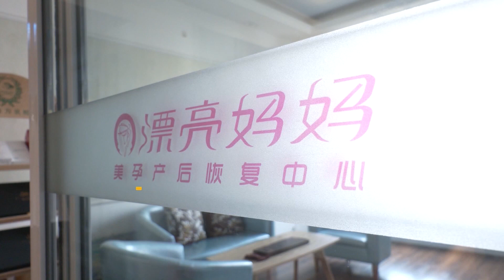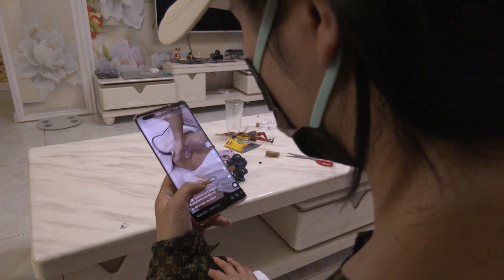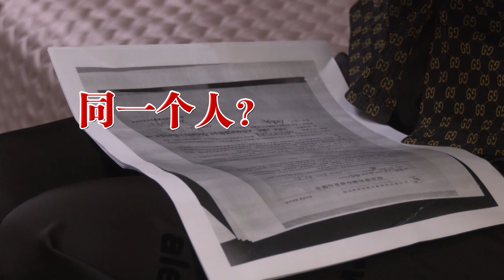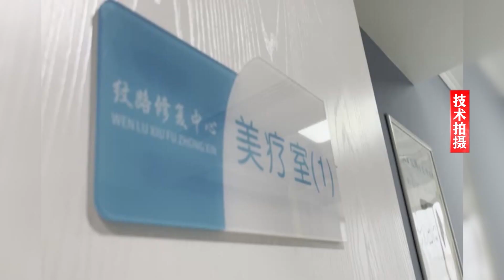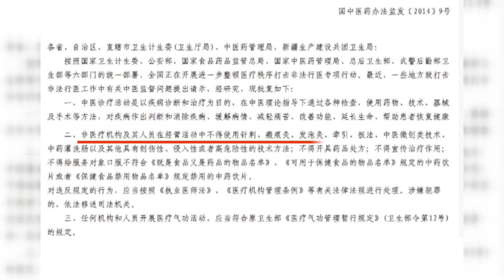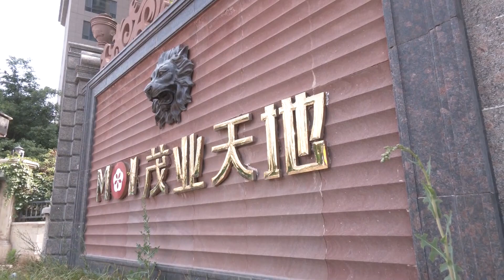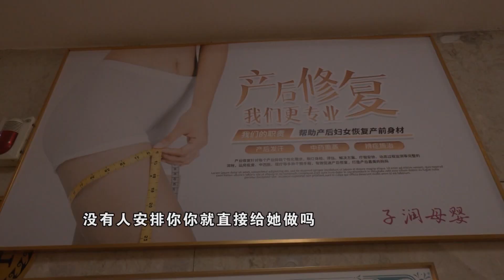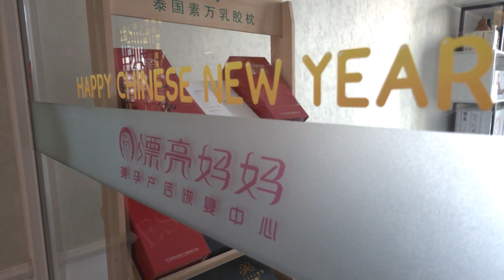【法在身邊】肚皮上的「騙局丨網紅店開業聲稱能修復妊娠紋，花錢又遭罪